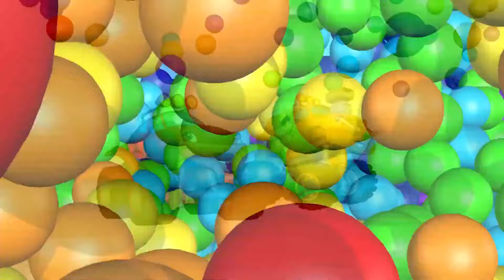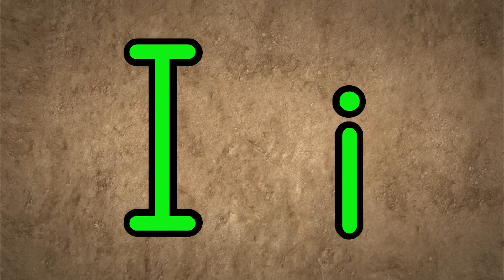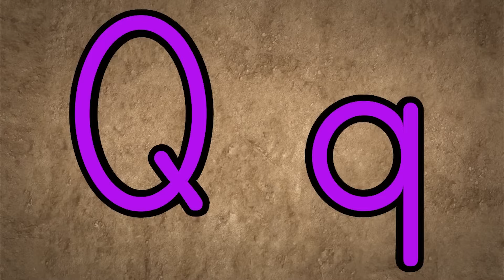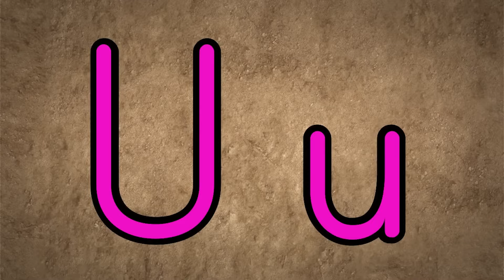Wheels On The Bus | Nursery Rhymes For Kids | Go Super Trucks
+ many more